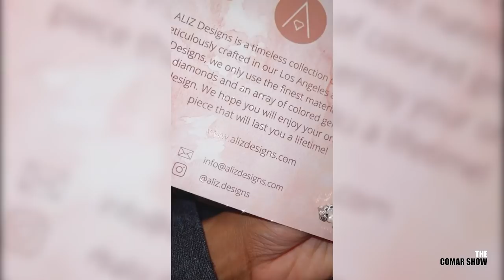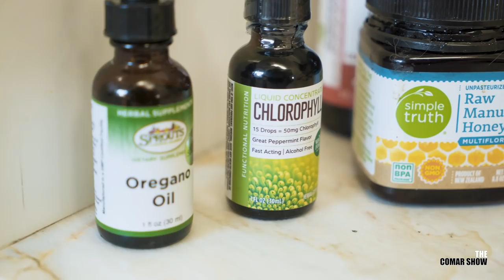COVID RUINED NEW YEARS AND MY BIRTHDAY